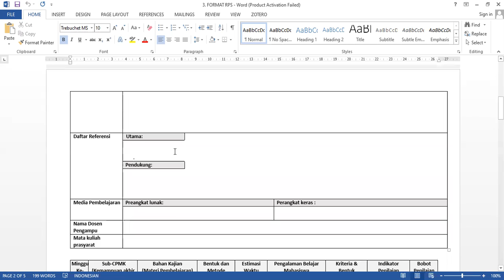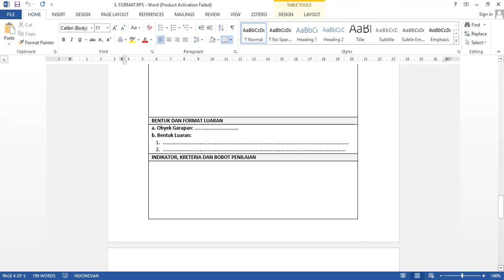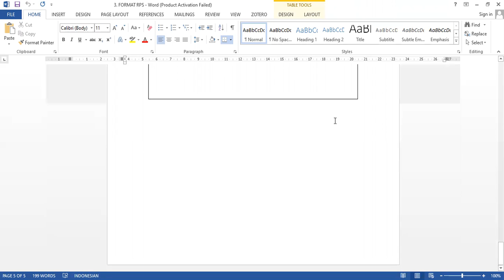PEKERTI 2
Pengakuan Profesi untuk menuju SDM unggul dan berdaya saing tinggi.